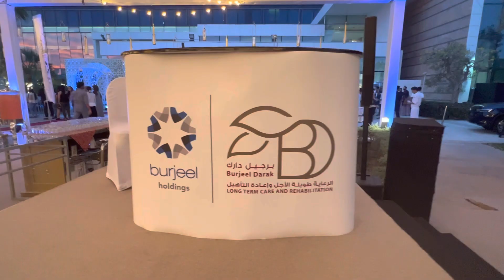WATCH IFTAR PARTY INCREDIBLE EVENT AT FAIRMONT HOTEL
Thank you for having us in your amazing iftar party
Burjeel darak
THANK YOU SO MUCH KABAYAN